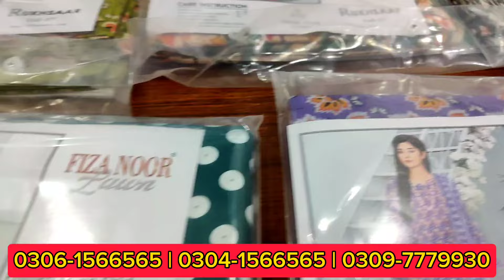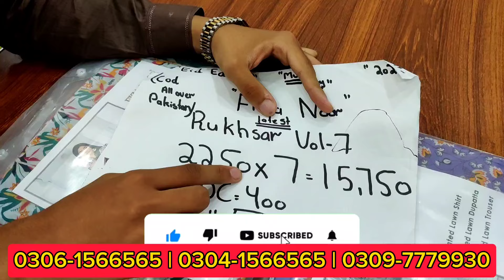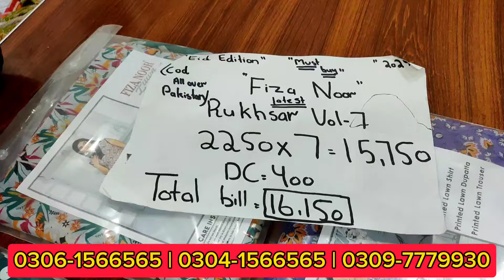Original Brand Fiza Noor Unstitched All Over Print Lawn New Volume Rukhsaar 7!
Visit Our Outlet: P1116/23D23E BHATTI PARK FACTORY AREA NEAR BISMILLAH CENTER FAISALABAD